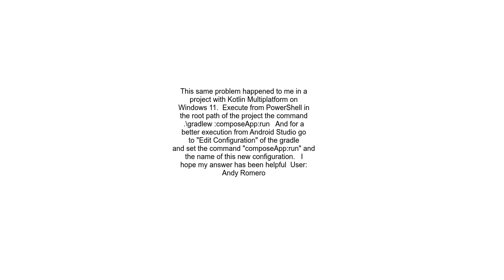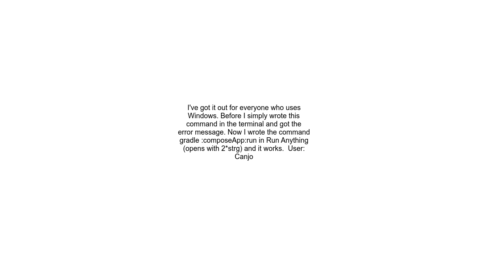Kotlin Multiplatform, desktopMain cannot be executed